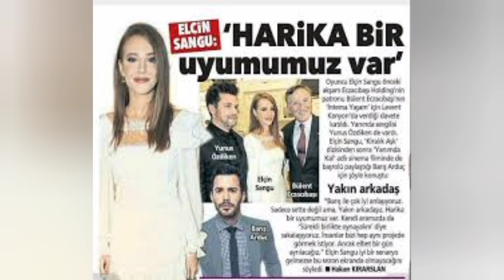What Baris Arduc doing with Elcin Sangu in a private room 😡 | YMS Creation